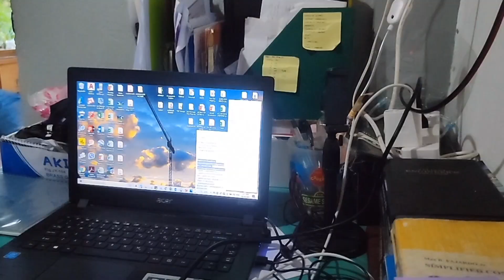Cleaning a messy room for a day😂 | memories bring back | SanRemigio Days